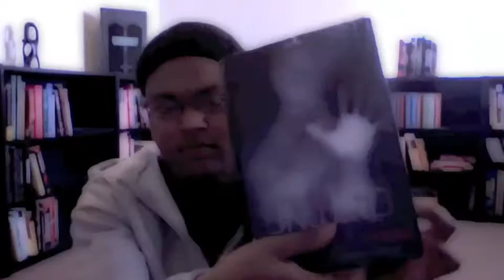Book Talk: Lawn Boy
Book talk for Lawn Boy by Gary Paulsen